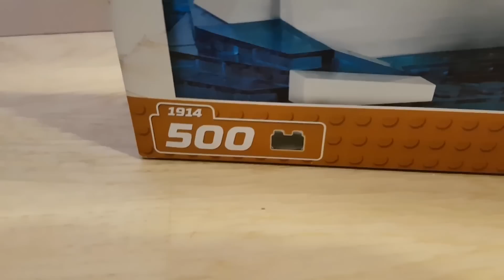Rakennetaan RMS Titanic laivan pienoismalli Lego-tyylisistä Cobi-palikoista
Tämä on Titanic-fanin unelma! 🛳 Meidän laiva löytyi Clas Ohlsonilta n. 50 € hintaan. Heidän kuvauksensa pienoismallista: "Rakenna klassinen Titanic-laiva kuten se oli neitsytmatkallaan. Laiva on ainutlaatuisen aluksen näköisversio, ja siinä on neljä savupiippua, useita kansia, pelastusveneitä, mastoja ja liikkuvia turbiineita. Aluksessa on myös pyörät, joten voit ajaa sillä myös lattialla. Cobi-rakennussarjan palikat sopivat mm. tavallisiin Lego-palikoihin. Rakenna alus ja leiki sillä muiden rakennussarjojen kanssa tai laita se hyllylle."

Meidän huomiot erona Lego-palikoihin:
- Cobi-palikoita piti painaa tosi lujaa, että ne ottivat kiinni toisiinsa
- palojen purkaminen oli sormille kivuliasta
- jäävuori oli erityisen hankala rakentaa
- ikkunatarroja on vaikeaa saada nätisti oikeille paikoilleen
- ohjekirja ei ollut yhtä selkeä kuin Lego-palikoissa, jonka vuoksi
- tuli tehtyä tosi paljon virheitä.

Tuotekuvauksen mukaan:
Pituus: 53 cm (meidän mittauksen mukaan valmiina n. 59 cm?)
Leveys: n. 10 cm (tuotekuvauksen mukaan valmiina 15 cm?)
Materiaali: muovi
Ikäsuositus alkaen: 6 vuotta
Pakkauksen mitat: 44 x 32 x 5,6 cm
Osia: 500 kpl
Pakkauksen paino: 1,32 kg

AVAINSANAT: Titanic, pienoismalli, Cobi, palikat, laiva, savupiippu, pelastusvene, Lego, alus, rakennussarja, palikat,

TIETOA KANAVASTAMME
Valentin TV -kanavalla leikimme autoilla, junilla, Legoilla ja monilla muilla leluilla. Testaamme uusia leluja sekä käymme ulkonakin erilaisissa leikkipaikoissa ja matkakohteissa. Kaikki videot sopivat koko perheelle. Tule mukaan seuraamaan hauskanpitoamme!

MUITA VIDEOITA
Tutustu myös näihin Titanic-videoihin: